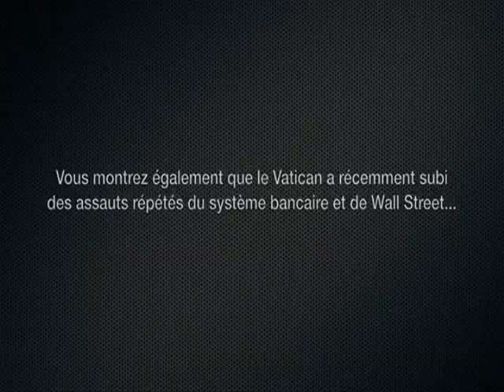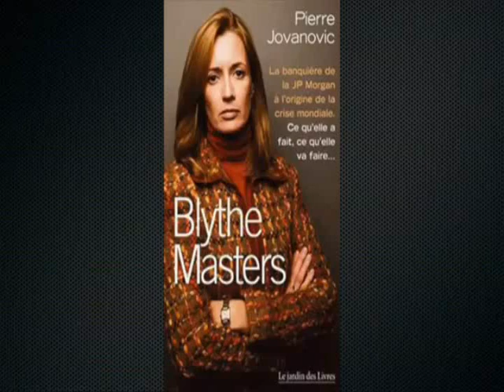PIERRE JOVANOVIC - ATTAQUE SUR LE VATICAN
Accédez au guide des Secrets des Meilleurs Traders pour apprendra à suivre les tendances grâce à des outils professionnels à la portée de tous.
Apprenez les Secrets des Meilleurs Traders et comptez vos bénéfices !
SURVIVRE A LA CRISE
Crise financière 2013